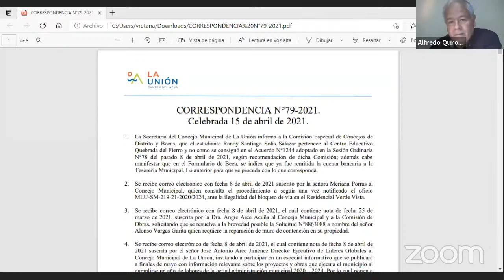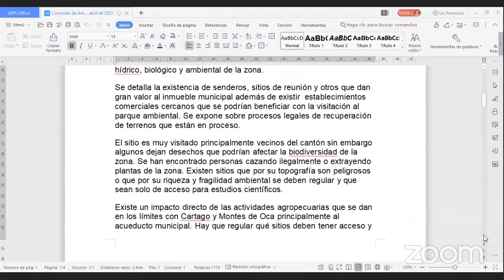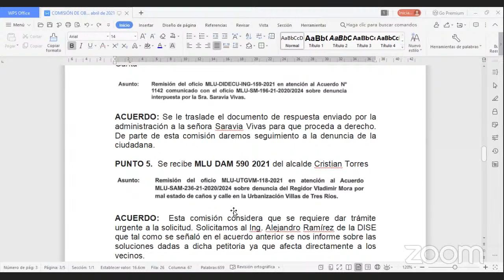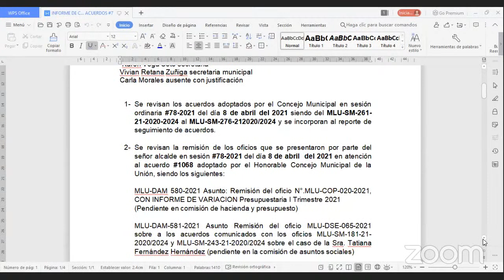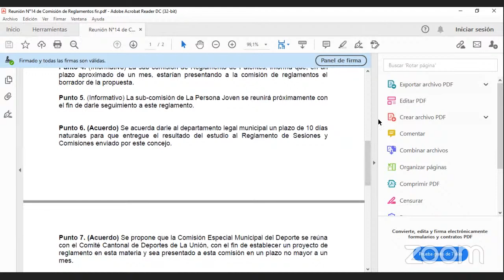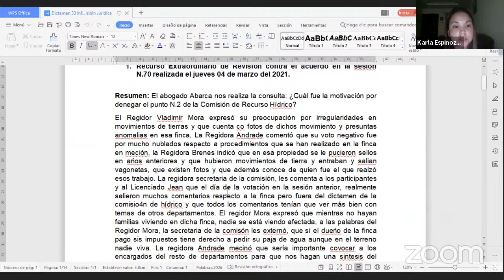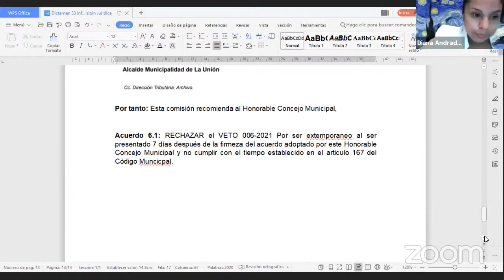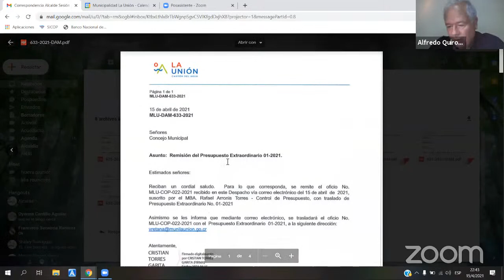Sesión Ordinaria Concejo Municipal 15-04-2021